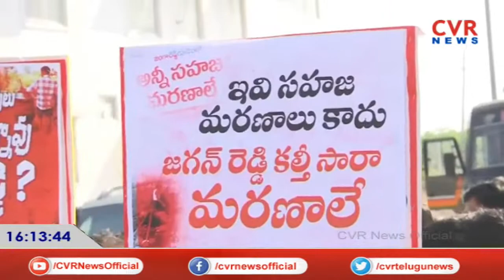ఇది సహజ మరణాలు కాదు, జగన్ కల్తీ సారా మరణాలే | Nara Lokesh on Naatu Sara Deaths | CVR News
హాయ్,
CVR న్యూస్ యూట్యూబ్ చానల్‌కి స్వాగతం. CVR న్యూస్ లో ప్రసారమయ్యే కథనాలతో పాటు ఆసక్తికరమైన మరెన్నో అంశాలను CVR న్యూస్ యూట్యూబ్ చానల్లో మీకు అందిస్తాం. మా వీడియోలలో మీకు నచ్చిన వాటిని మాకు తెలియజేయండి. అలాంటి మరిన్ని కథనాలను మీకు అందించేందుకు మేము ఎప్పుడు ప్రయత్నిస్తూనే ఉంటాం . నచ్చిన వీడియోలను మరింత మందికి షేర్ చేయండి. చానల్‌ను సబ్‌స్క్రైబ్ చేయడం మరిచిపోకండి. ధన్యవాదములు.!